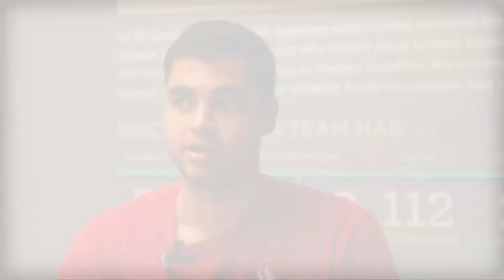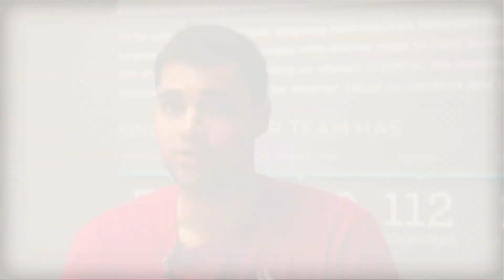Inside The Industry: Incentivized vs. Interruptive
In this episode of Inside The Industry, AJ Jaggi compares the pros and cons of Incentivized and Interruptive video ads. With the shift in consumer viewing behavior, marketers have to be aware of which ad format performs best.

Watch as AJ gives you the lowdown on these two video ad formats and discusses the results you should expect from each.

To learn more about the different formats of video please check out our whitepaper on, 3 Video Ad Formats You Should Be Using.